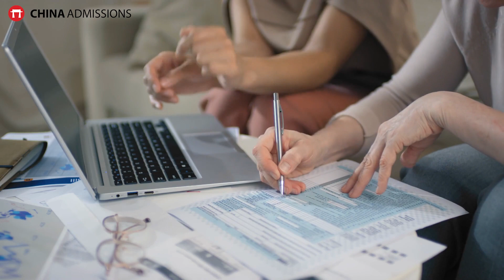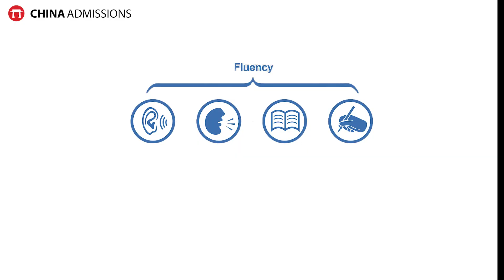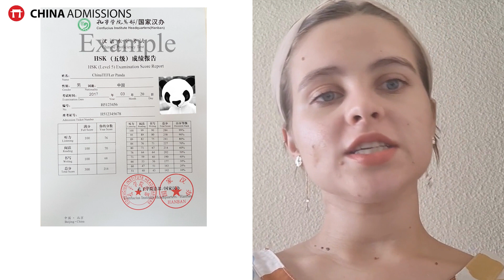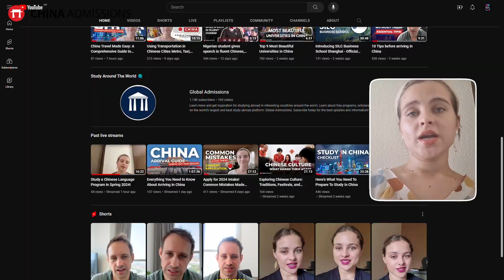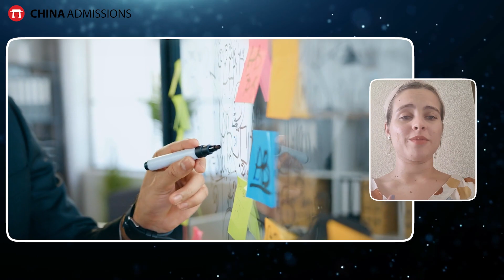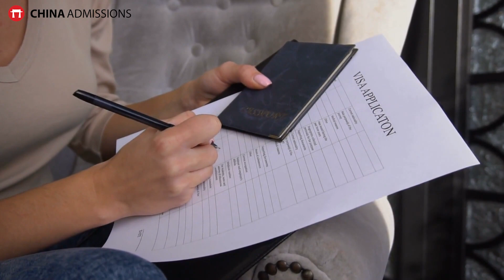Biggest Mistakes Students Make When Applying to Universities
If you are an international student seeking to pursue your dreams in China's vibrant academic landscape, this video is tailored just for you.

Join us as we provide essential insights and expert guidance to help you navigate the intricate application process unique to studying in China.

Whether you are aiming for a top Chinese university or seeking admission to specialized programs, this video will empower you with the tools to present the best version of yourself in your application. We cover everything from preparing a compelling personal statement that showcases your unique cultural background to navigating the intricacies of language proficiency requirements.

Are you ready to optimize your experience as an international student studying in China and avoid common pitfalls during the application process?

Join us as we unlock the secrets to a successful application journey for international students studying in China, empowering you to navigate the challenges and embrace the opportunities that await in this diverse and culturally rich country.

Timestamps:
00:00 Introduction
00:10 Ignoring the application deadlines
02:07 Neglecting language proficiency
04:07 Overlook your scholarship opportunities
05:11 Failing to research program requirements
06:57 Neglecting documentation
07:52  Lack of personal statement preparation
09:58 Very limited research
11:32 Disregarding visa requirements
12:22 Lack of financial planning
13:19 Underestimating cultural adaptation
14:17 Outro

Want to apply to universities around the world and not just China? Check out programs on our global platform today: